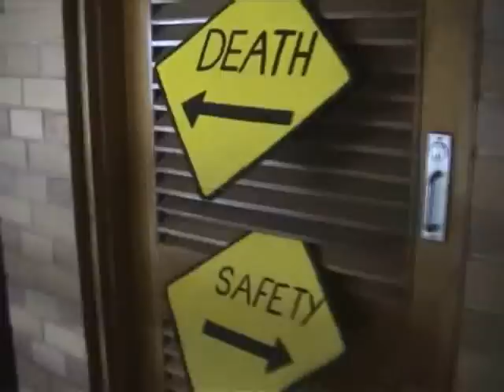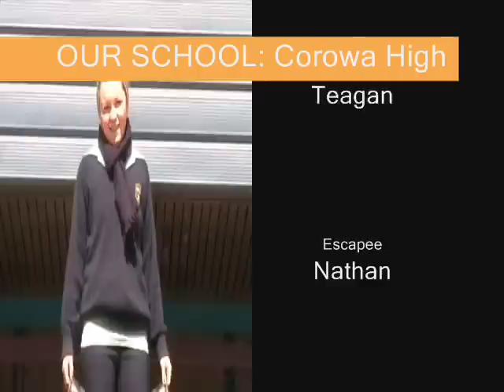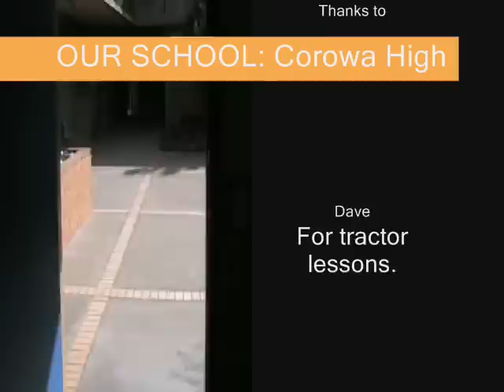Our School - Corowa High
From the star cast in Appsy's photography class comes this mockumentary showcasing the 'high' points of our school.